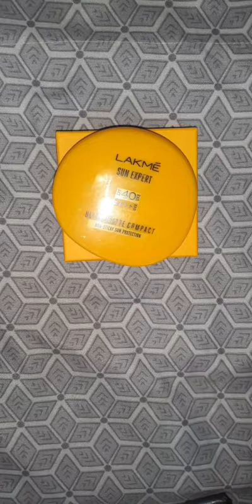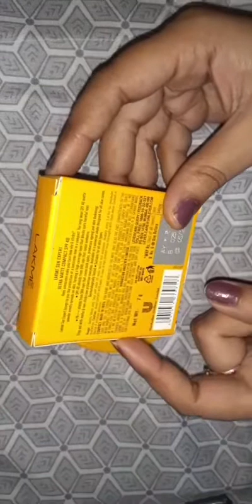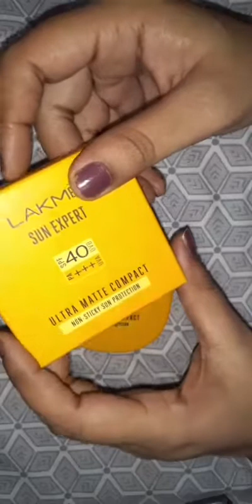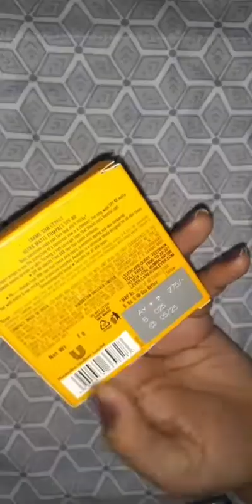Lakme sun expert spf40 ultra matte compact demo||best affordable compact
Allreview is based on my personal experiences